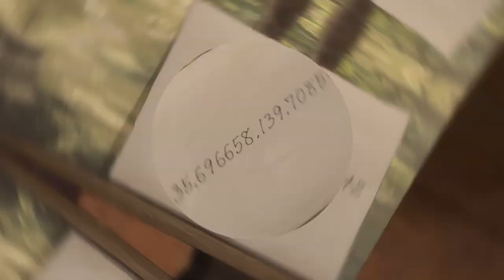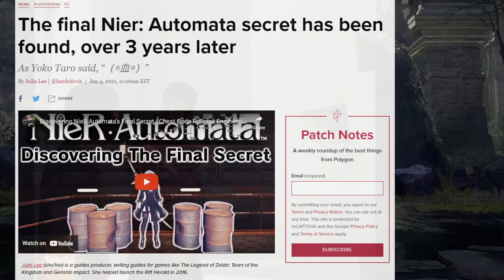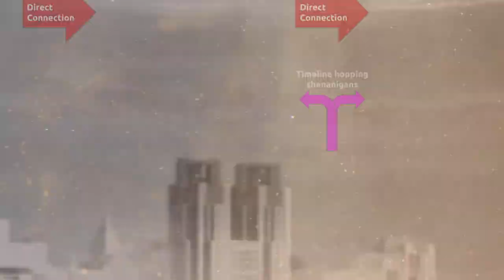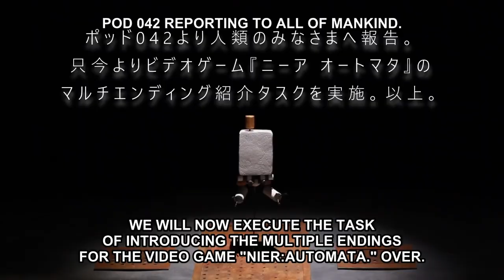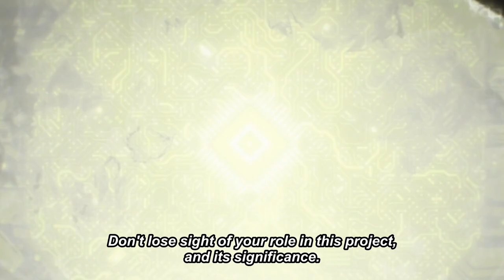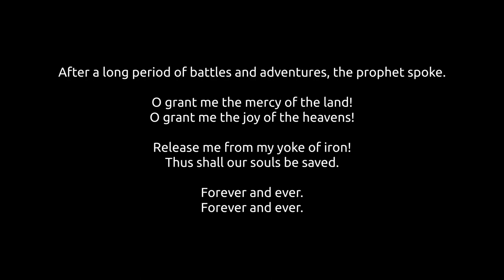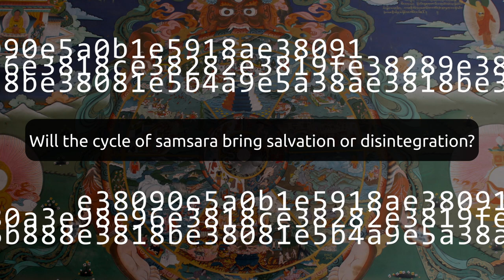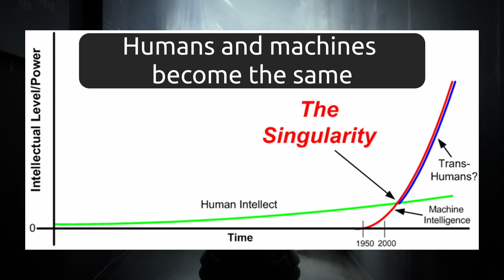Decoding Nier Automata: Game vs Anime Deep Dive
Analysis of the differences between the Nier Automata game and anime. We look at the new bits of lore dropped, including the church mystery, real world reference point in Shinjuku, some potential new information for white chlorination syndrome and more. I'll point out references to Nier Replicant and Drakengard as well. Will things turn out the same? What is Accord planning?

*Sections:*
0:00 - What's going on here?
0:26 - Episode 9: Church & Real World Ref
2:41 - Episode 9: White Chlorination Syndrome
4:49 - Episode 9: Adam Eve Mixup
6:15 - Episode 10
8:38 - Episode 11
10:17 - Episode 12
11:56 - Hex Codes
12:06 - Hex Codes (Spoilers included)
16:02 - Closing Thoughts

Lone Wolf - GuilhermeBernardes